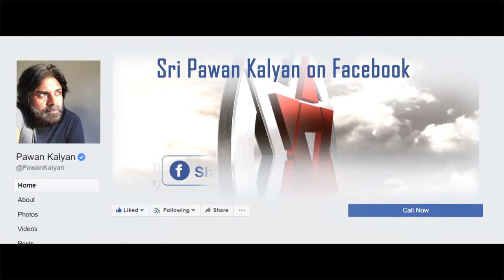Podcast | Daily Signal interviews Janasena Chief PawanKalyan and Sri Nadendla Manohar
Follow JanaSena Chief Pawan Kalyan on Facebook : Facebook.com/PawanKalyan